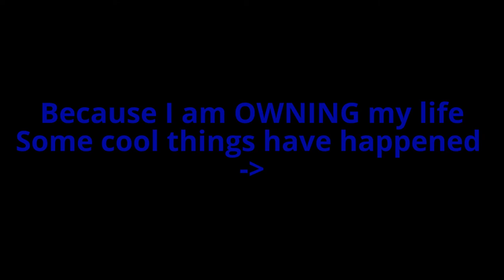The Evolution of My 1 year DDP Yoga Journey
A slide show story of the Evolution of my 1 year DDP Yoga Journey